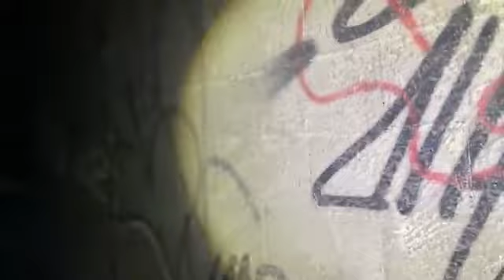Eลากไส้ EP 75 หลอนผีหรือคน